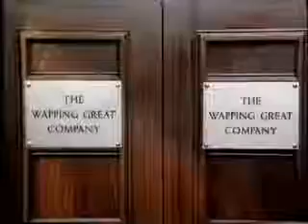Brooke Bond - Boardroom 1989